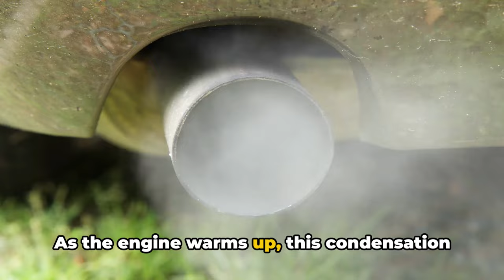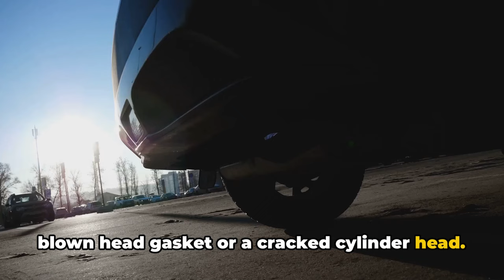White Smoke from Exhaust on Startup then Goes Away: 5 Common Causes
In this video I will go over the leading causes of white smoke on a car exhaust (tailpipe) that happens on startup but goes away as your engine gets warm.

 This video is your one-stop solution to understanding the nuances of what causes white smoke when starting a car

What You Will Learn:

1. White Smoke from Tail Pipe: We start by exploring the common reasons behind white smoke from the tailpipe. This segment is crucial for identifying whether the smoke is a harmless byproduct of temperature changes or a symptom of a deeper issue.

2. White Exhaust Smoke Petrol Engines: Delve into the specifics of petrol engines and why they might emit white smoke. We cover a range of causes, from condensation to more serious concerns like oil leaks.

3. White Exhaust Smoke Diesel Engines: Diesel engines have their quirks, and we discuss how and why white smoke may be emitted from diesel vehicles, emphasizing the differences from petrol engines.

4.Troubleshooting and Diagnosis: Armed with practical tips and tricks, we guide you through diagnosing the issue in your vehicle. This part is crucial for those who wish to understand the severity of their car's condition.

5.Expert Advice and Solutions: We provide professional solutions and preventative measures to tackle the problem of white smoke from the exhaust.

Throughout this Video:

We'll address the various types and characteristics of white smoke and what they can indicate about your vehicle's health.
Understand the difference between normal and concerning white smoke emissions.
Learn about the different components in your vehicle that can contribute to this issue, including the role of the head gasket, cylinder head, and more.

Car Owners experiencing white smoke issues.
1. DIY Enthusiasts looking to broaden their automotive knowledge.
2. Individuals considering purchasing a used car and wanting to make informed decisions.

As an experienced mechanic, I aim to provide helpful insights, but I'm not liable for any damage or issues arising from the application of this information. Always consult a qualified mechanic for specific vehicle needs.